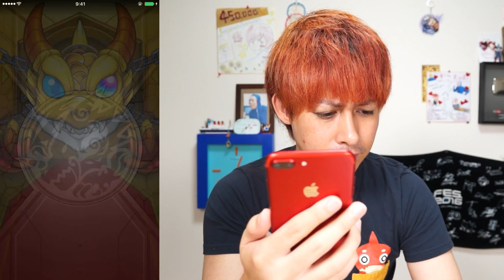【モンスト】おいちょっと待てコラwww「モンストウォーズ2」を100連した結果がこちら...【ぎこちゃん】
ぎこちゃんのモンスト実況です。

ぎこちゃんTシャツ発売になりました！！
こちらのURLからチェックしてね☆
概要欄から購入可能ですー(^-^)

ぎこちゃんの実況です。
このチャンネルでは・・・
①モンスターストライク
②白猫プロジェクト
③スーパーガンダムロワイアル
④お笑い動画
上記のゲームを中心に動画を作成しております！

モンストイベントガチャ動画はこちら

モンスターストライク（モンスト）。モンストは育てたモンスターを自分の指で引っ張って敵モンスターに当てて倒す新感覚アクションRPG！お気に入りのモンスターでパーティを組み引っ張りハンティング！マルチプレイで最大4人の友達と協力プレイ！

今回は モンストウォーズ2 です。